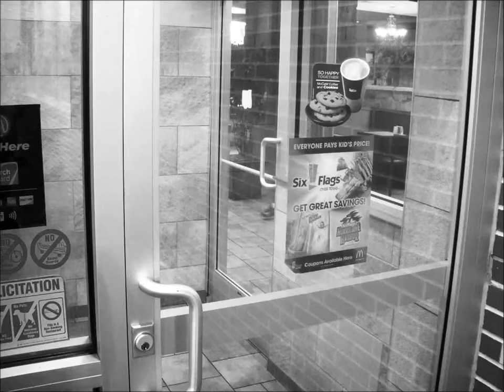Mc Testy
A simple little stop motion featuring the place of business that chooses to employ me.
Re-Mastered audio from Professor Penguin.

1. Pilot

2. Planes 1